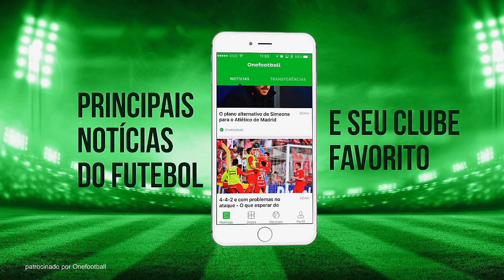Quando os Jogadores usam Suas Habilidades Fora dos Gramados ft. Neymar, Cristiano Ronaldo, Messi ...